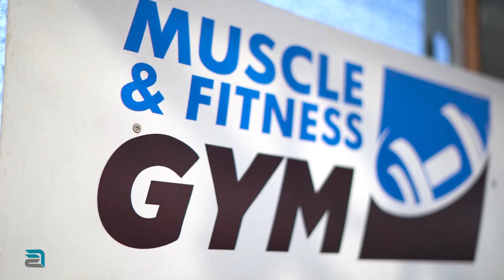¡ÉL NUNCA HIZO ESTE DROP SET PARA ESPALDA!🤯🔥😱💯 | Frank Serapión.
Logra el 8 SEMANAS, los resultados de 1 Año.